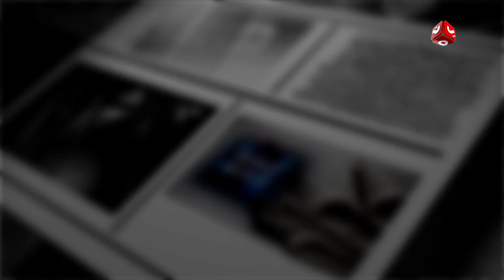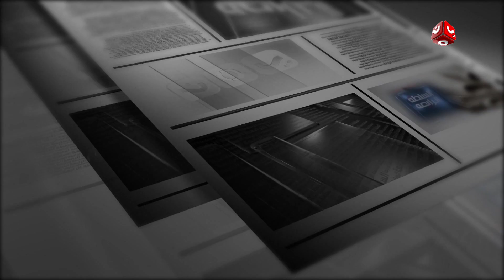السلطة الرابعة 06- 12- 2018 | تقديم ايات العزام | يمن شباب